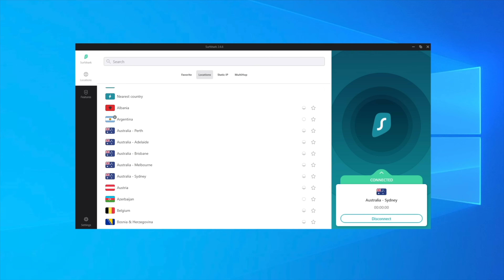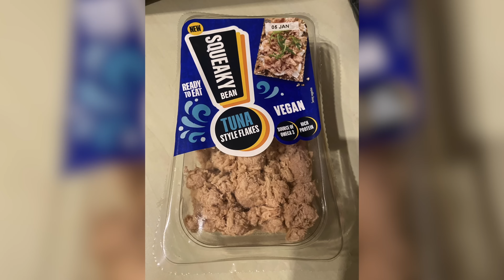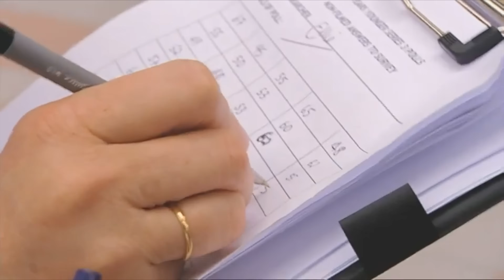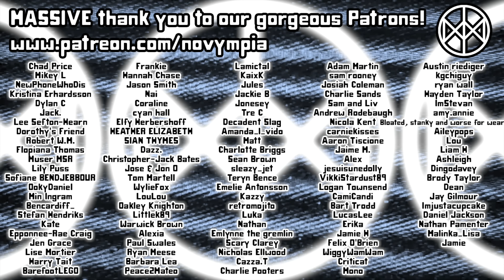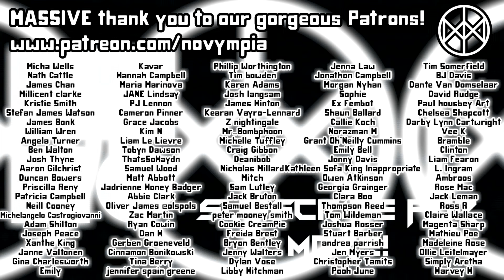Taylor Swift must be STOPPED | Novympia FAVES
For this month's collection of faves and shidders, yer gerls are asking why hand dryers are so inept, why rocky road is an elite snack and how Taylor Swift is so wildly flush.

Novympia
Unit 22371
Poole
BH15 9EL
UK